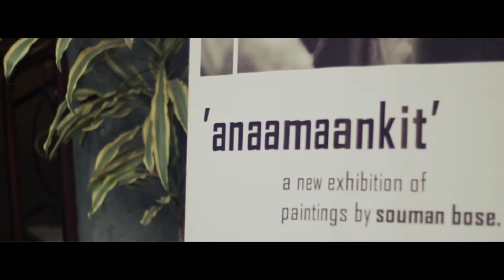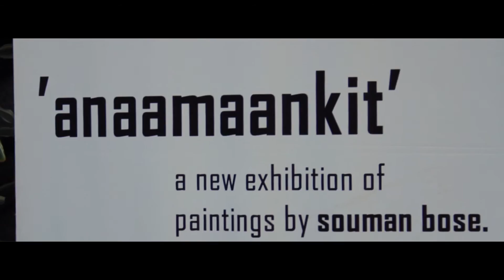Anaamankit(The Untitled) | Souman Bose | Art Exhibition,2013 (Longer Version)